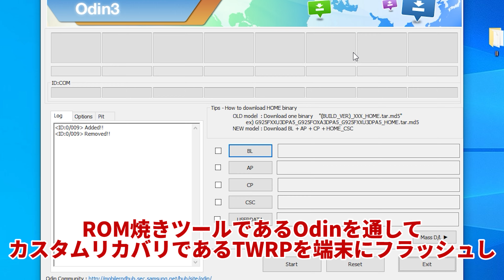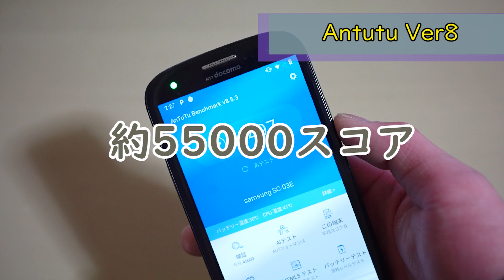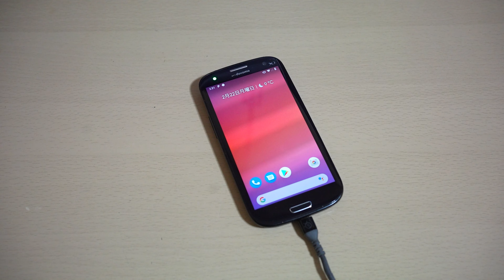【カスタムROM】中古市場激安な伝説のクアッドコアCPU搭載のGALAXYをGoogle Pixel化して復活させる！【Galaxy S3α SC-03E】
※カスタムROM導入、その他改造行為等は全て自己責任の上行ってください。

【もくじ】
0:00 最初の挨拶
0:19 S3αの紹介
0:32 デザイン性
0:57 なぜあるふぁなのか
1:48 カスタムROMについて
2:24 カスタムROM導入
2:53 導入成功
3:08 Antutuスコア
3:43 マイクラテスト
4:19 使い方によっては
4:34 最後の締め

前回の動画に引き続きまたもやギャラクシーシリーズのスマホ紹介ですが、今回はGalaxyで初のクアッドコアCPUが搭載されたスマホ、GalaxyS3αにAndroid9を入れたら実用性はあるのか。というところをちょっと見てみました”